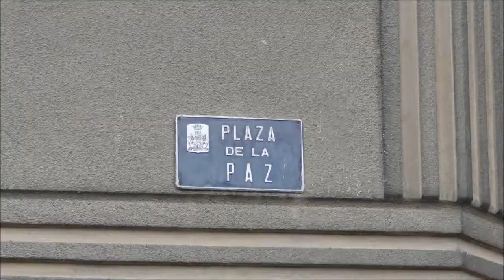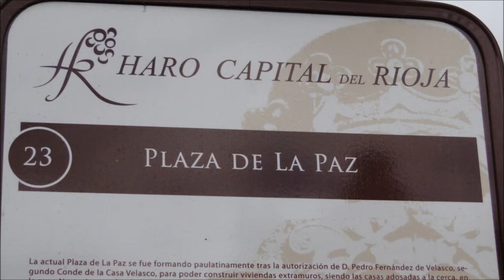Haro: Plaza de la Paz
Plaza de La Paz en Haro.